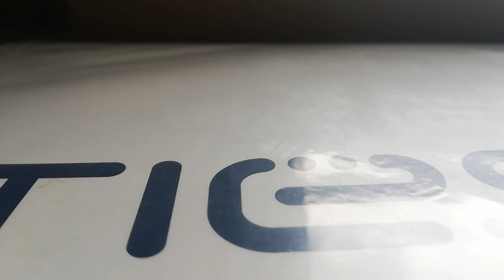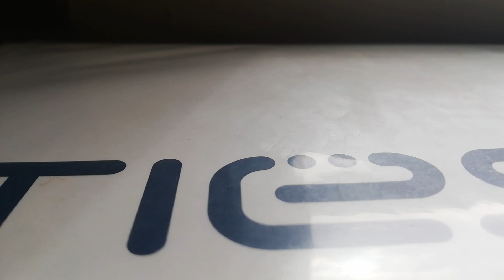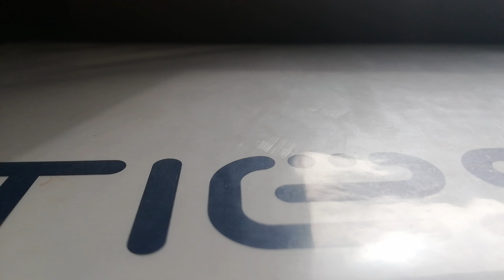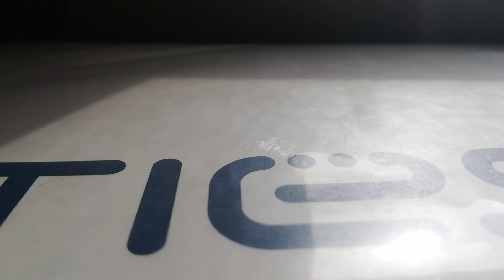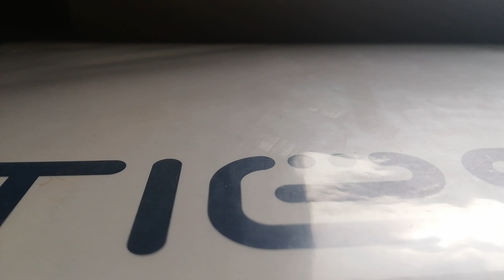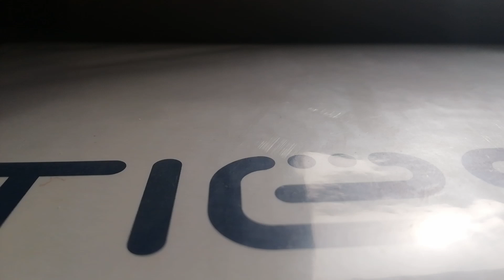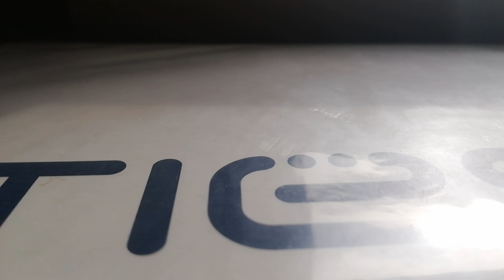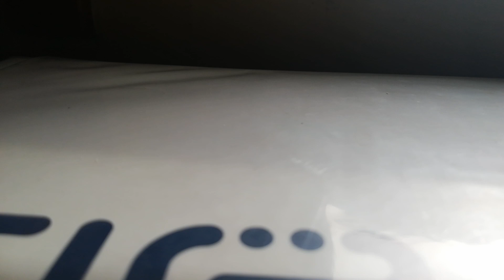Tiesto Nyana/athletes volumen 1 4 vinilos